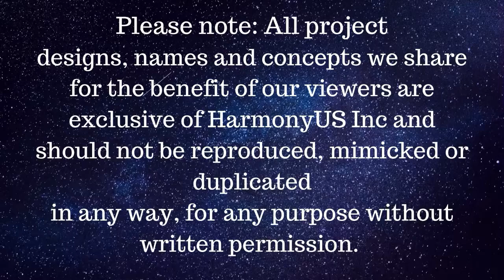AHHH Sharp Tooth...Trauma in The Land Before Time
The Movies That Traumatized US! brings you a Don Bluth's 1988 classic, The Land Before Time. Therapists Nicki and Sara explore various mental health themes including grief and belonging as well a mix of their tangential humor.  Experience the loss of Littlefoot's mother and the dramatic climax of the Sharptooth all over again as an adult. The Movies That Traumatize US is streamed the second Thursday of the month at 9 pm EST. Please drop in and give your two cents on the movie of the month. You can also find additional content on the various social medias below.

Special Thanks to Don Bluth  and Amblin Films